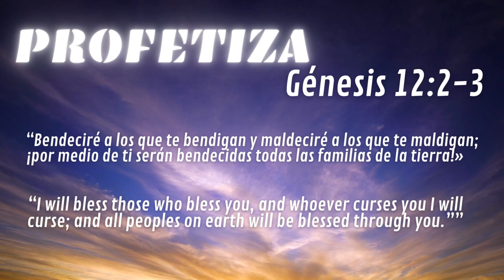PROFETIZA #12 - SINTONÍZATE CON DIOS